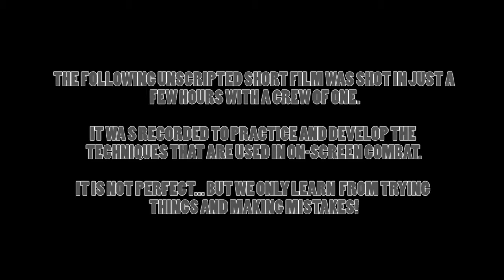Tea Bags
A short film captured to practice and develop screen combat techniques.
2017